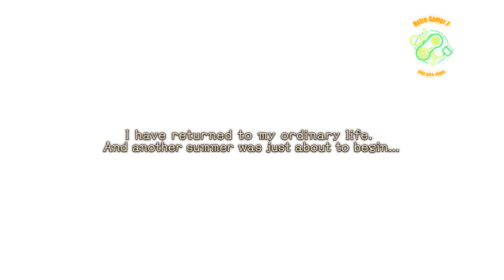Atelier Ryza 2: Lost Legends & the Secret Fairy #1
Após os eventos do jogo anterior, Ryza agora é uma professora na vila Rasenboden. Um dia, ela recebe uma carta de seu amigo de infância Tao. Estudando na capital, o rapaz descobriu a existência de certas lendas que pareciam estar relacionadas à alquimia e portanto poderiam interessar à garota.